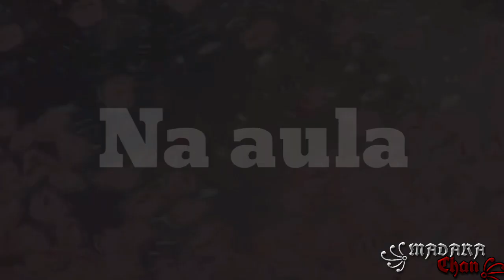Escola Para Gays Ep 1 «Yaoi» (Gacha Club) Mini Série